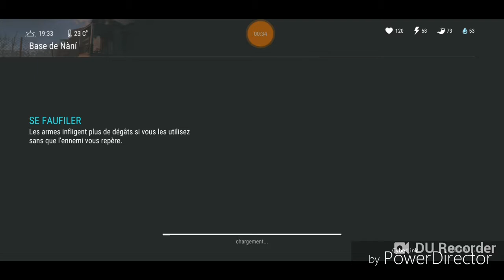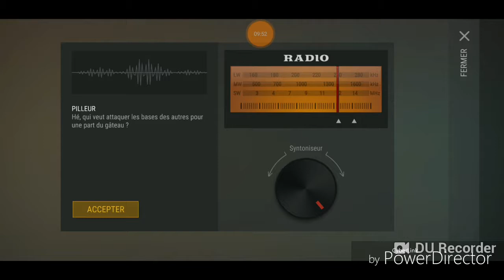LDoE Survival : Raid Base Nàni